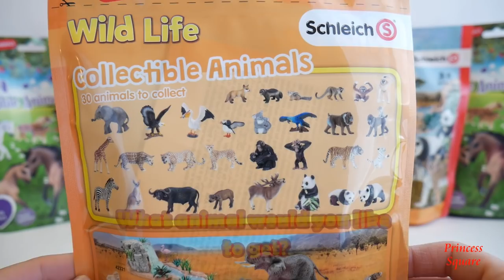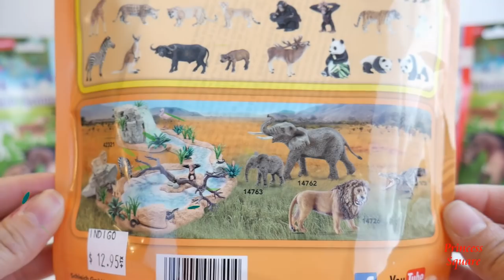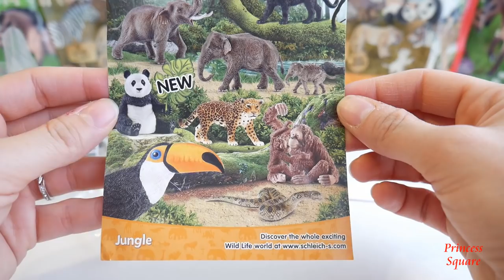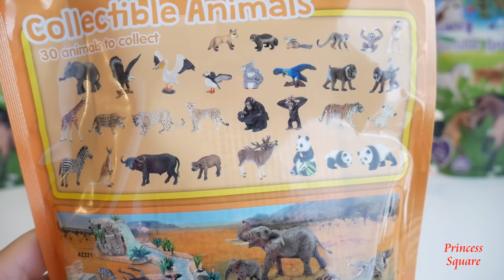Schleich Wild Life Blind Bags Opening | Schleich Wild Life Collectible Animals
This is the second video out of 3, of the new Schleich Jumbo blind bags opening series (late 2017- early 2018 Schleich blind bag series).

In this video, we opened 3 Schleich surprise bags of the Schleich Wild Life. There are 30 Schleich wild life animals to collect, each bag contains 3.

In the first bag we got:

- Schleich red fox 14649, age 3+.
- Schleich giant panda 14706, age 3+.
- Schleich gibbon 14717, age 3+.

In the second bag we got:

- Duplicate Schleich gibbon 14717, age 3+.
- Schleich red deer 14647, age 3+.
- Schleich pelican 14673, age 3+.

In the third bag we got:

- Duplicate Schleich giant panda 14649, age 3+.
- Schleich puffin 14721, age 3+.
- Schleich chimpanzee female with baby 146721, age 3+.